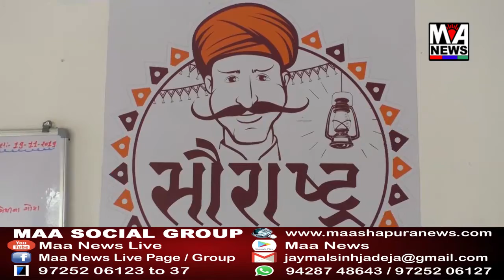નખત્રાણા ખાતે સમસ્ત હિન્દુ સમાજ દ્વારા ભગવાન રામ નવમીની આસ્થાભેર ઉજવણી કરવામાં આવી